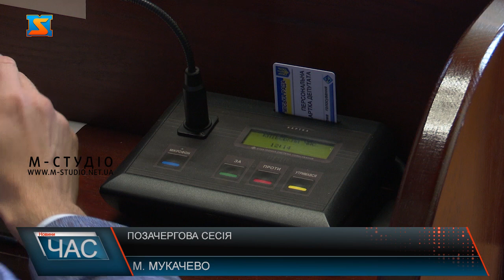Позачергова сесія. Важливі питання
Сьогодні в місті Мукачеві відбулася позачергова сесія депутатів 8 скликання. На якій було винесено 5 позицій. Обговорили програми економічного та соціального розвитку та ряд інших питань. Присутніми були 29 депутатів. На поярдку денному 5 питань. Спочатку обговорили передачу об’єктів будівництва, внесення змін до Програми реформування водопровідного господарства.Також обговорили внесення змін до програми економічного розвитку. Прийняли рішення виділити кошти у розмірі півтора мільйона гривень реалізацію всіх пунктів запропонованої програми для Мукачівської військової частини А 1556.  Внесли зміни до бюджету Мукачівської ТГ на 2021 рік. Депутати затвердили всі питання та одноголосно проголосували «За».